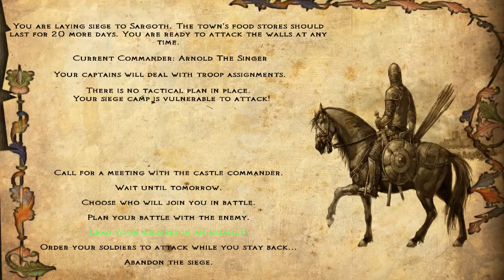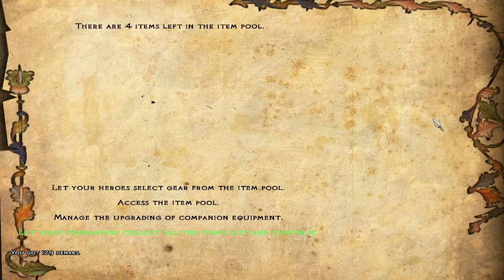M&B Floris S2 E75 The Road To Sargoth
The Campaign against the Kingdom of Nords has gone exceedingly well. Several Nordic strongholds have fallen. The Sly kingdom's army is still strong, and may even be capable of conquering the Nordic lands in their entirety.

However Arnold the singer is a wise and cautious ruler. Were he to conquer all of the Nordic lands his army would be severely depleted. Should the remaining Kingdoms decide to attack. The Sly Kingdom may lose some ground. Thus King Arnold in his wisdom has decided to end the campaign shortly after taking Sargoth.

Currin Castle is the first to fall. After capturing Currin Castle King Arnold receives word that large groups of enemies are near Suno. He then commands most of his army to deal with the Nordic forces near Suno.

King Arnold himself leads a sizeable force of men to take Sargoth. With luck the Nords will soon sue for peace and this great war will be over.